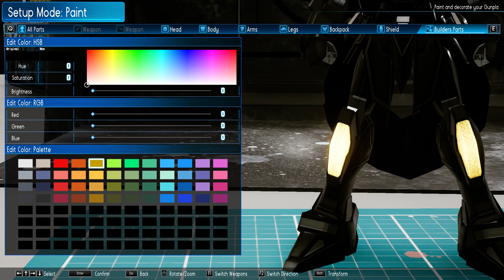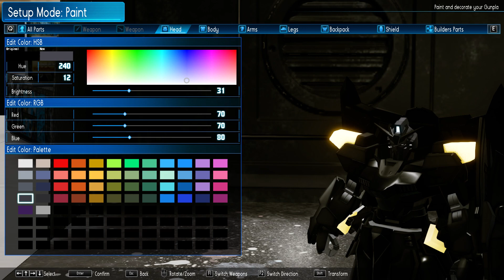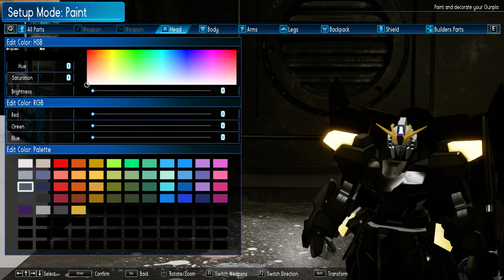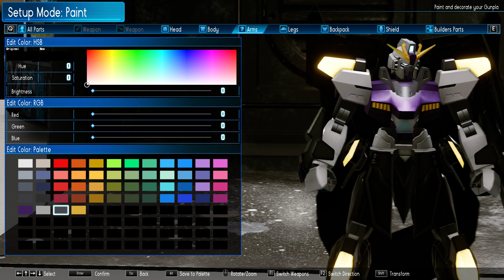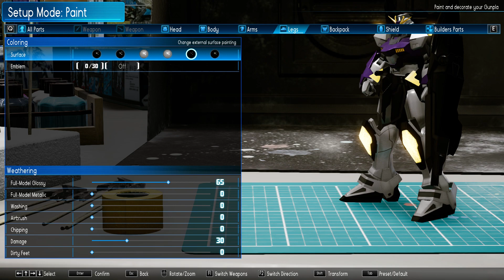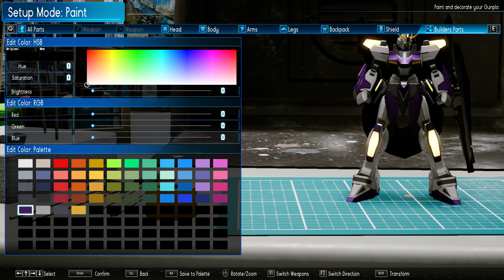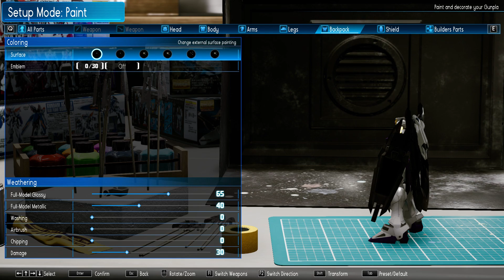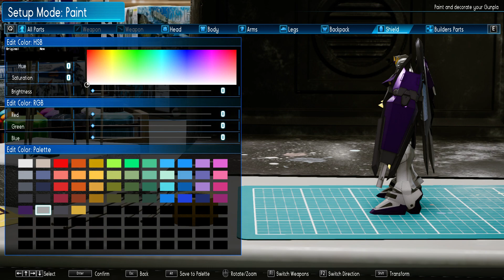Startos Gundam (Request by ZeeCop Bomber) / New Gundam Breaker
Developer / ผู้พัฒนาเกม = CRAFTS & MEISTER Co.,Ltd.